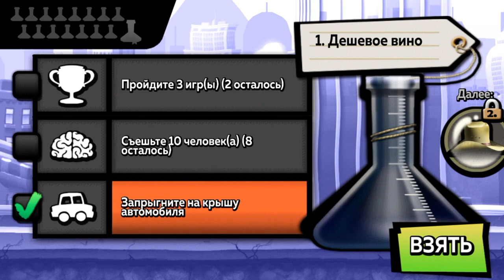ЗОМБИ АТАКУЮТ Кто Съест Больше Zombie Tsunami Зомби Цунами на канале Игрокваш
Zombie Tsunami – Нам предстоит преодолеть множество препятствий на своем пути, хорошо что у нас армия зомби.
Нападите на город ордой зомби. Превратите пешеходов в зомби и создайте самую большую орду.
Пожрите своих друзей, и бросьте им вызов на безумную гонку по уничтожению всего на вашем пути.
Количество игроков в Zombie Tsunami с гордостью превысило 200 миллионов по всему миру. ИГРА ЗОМБИ КТО СЪЕСТ БОЛЬШЕ в игре zombie tsunami.